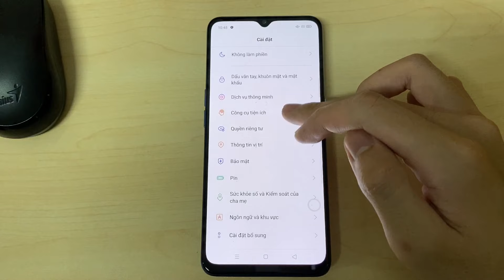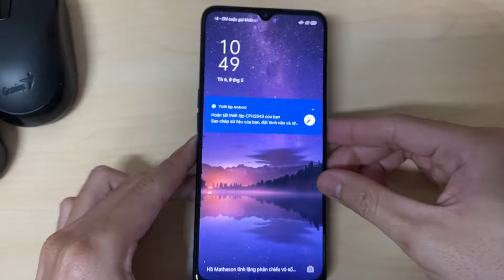2 Cách mở sáng màn hình điện thoại không cần nhấn nút NGUỒN trên OPPO Reno3 Android 10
00:00 Nâng lên đánh thức sáng màn hình điện thoại
00:50 Chạm 2 lần đánh thức sáng màn hình điện thoại